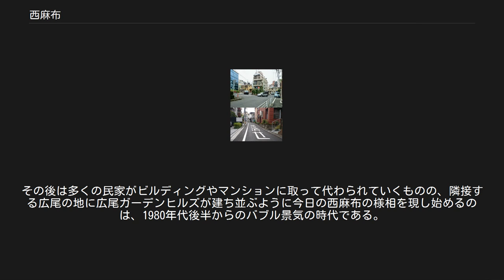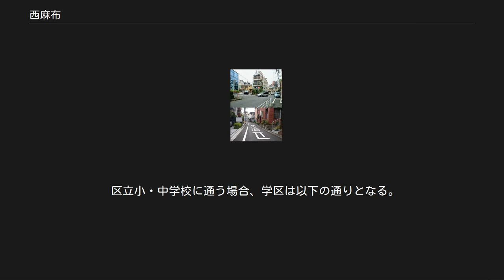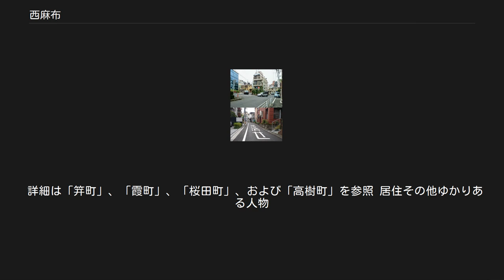西麻布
日本 」 東京都 」 港区 」 西麻布 西麻布（にしあざぶ）は、東京都港区の町名。
麻布地区総合支所管内に当たり、現行行政町名は西麻布一丁目から西麻布四丁目。
郵便番号は106-0031（芝局管区）。
 麻布地区の西端に位置し、渋谷区（広尾）との区境に当たる。
 町内にある西麻布交差点（霞町交差点）は六本木通り（東京都道412号霞ヶ関渋谷線）と外苑西通り（東京都道418号北品川四谷線）が交差し、道路案内でも頻出する地名である。
また、西麻布交差点に設置されている六本木通りの陸橋は、旧地名の麻布霞町から「霞町陸橋」と命名されている。
 江戸時代は農耕地、雑木林、町屋、大名および小名の下屋敷からなる街外れの閑散とした地域であった。
明治から大正時代にかけ住宅街として形成され、この点は元麻布、南麻布も同様であるが中でも高台の麻布笄町（現：西麻布四丁目）は旧麻布区の中では麻布市兵衛町一丁目（現：六本木一丁目）、麻布今井町（現：六本木二丁目）、麻布三河台町の西側（現：六本木四丁目）、麻布六本木町の東南側（現：六本木五丁目）、麻布鳥居坂町（現：六本木五丁目）、麻布東鳥居坂町（現：六本木五丁目）、麻布永坂町（現：六本木五丁目、麻布永坂町）等に準じる山の手の高級住宅街として著名な存在となっていく。
 第二次世界大戦後、1960年代初頭からは徐々に国際的な盛り場として変貌を遂げて行く六本木とは対照的に、未だ閑静な町並みを保っていた。
しかし、1964年（昭和39年）の東京オリンピック開催に伴う首都高速3号渋谷線の建設と重なるように、六本木通り沿いにはビルディングやマンションが少しずつ目立ち始めるようになっていく。
その後は多くの民家がビルディングやマンションに取って代わられていくものの、隣接する広尾の地に広尾ガーデンヒルズが建ち並ぶように今日の西麻布の様相を現し始めるのは、1980年代後半からのバブル景気の時代である。
 1985年（昭和60年）10月、西麻布四丁目霞町交差点にアイスクリーム店ホブソンズが開店し、一大ブームとなった。
1990年（平成2年）、西麻布四丁目の外苑西通り沿いに建ったザ・ウォールの大規模なディスコは、西麻布二丁目のレッドシューズ（カフェバー）などと並び、週末は明け方まで騒ぎを起こす若者達で溢れた。
FM局のJ-WAVEは開局当時より地元（当時）である西麻布のディスコ（クラブ）と連動するように、最新の流行や現地からの実況中継を行うほど熱心に情報を提供していた。
1996年（平成8年）頃は西麻布イエローが同地のクラブシーンで人気を博した。
バブル景気末期の1991年（平成3年）には、同じく外苑西通り沿いで西麻布三丁目のキャンティ西麻布店、ならびに高級焼肉店である叙々苑遊玄亭が開業した。
 2000年（平成12年）になると、権八西麻布店が西麻布一丁目霞町交差点で開店。
小泉 - ブッシュ会談やハリウッド映画「キル・ビル」ロケ地に利用された為か、外国人の利用客が多い。
2005年（平成17年）、六本木の老舗ジョージスが西麻布一丁目に移転開業した。
2013年（平成25年）にはEX THEATER ROPPONGIが開業。
同施設のように、六本木六、七丁目に隣接する建造物や施設では西麻布にあっても「六本木」の名称が用いられる場合がある。
 2019年（令和元年）8月1日現在の世帯数と人口は以下の通りである。
 西麻布二丁目界隈（上画像：右側道路は笄川の暗渠化した道。左側道路は笄川根津支流の暗渠化した道。 上画像は根津支流が笄川に合流する地点になる。 下画像：上画像の左側道路の車両が続く先、根津美術館方面）。
 霞町交差点から南青山のみゆき通りへの抜け道として、住宅街であるにもかかわらずタクシー車両等多くの通行がある。
 詳細は「笄町」、「霞町」、「桜田町」、および「高樹町」を参照 居住その他ゆかりある人物